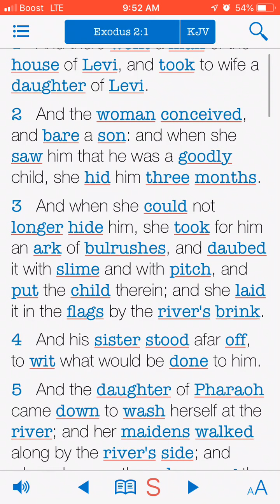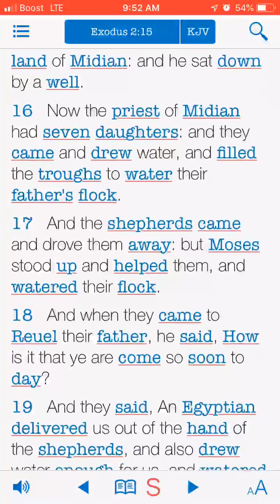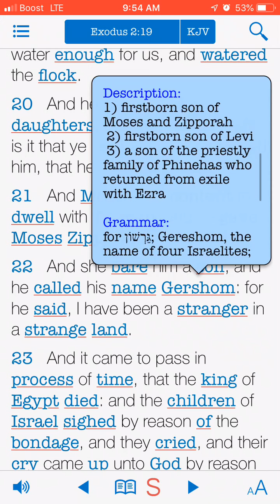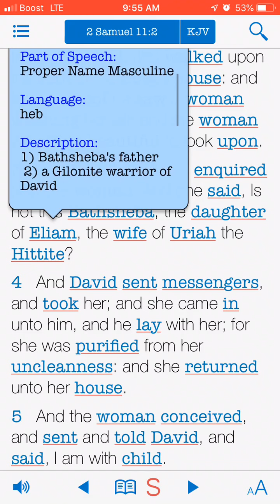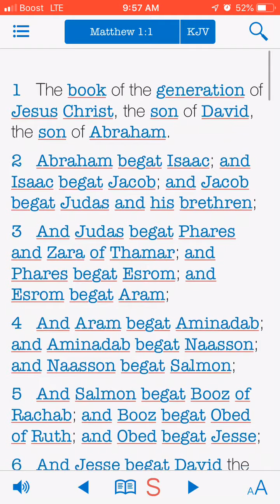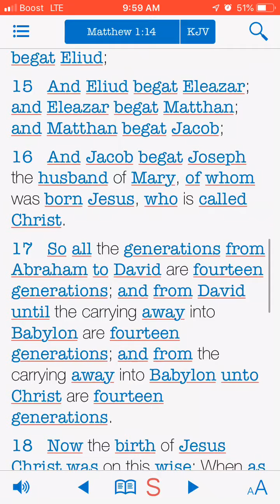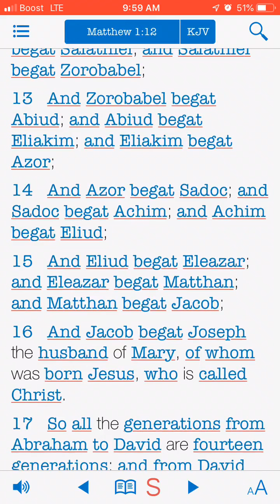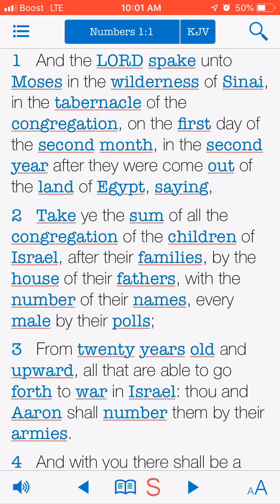Example of an Unspiritual,Heretic,Reprobate Pt.2